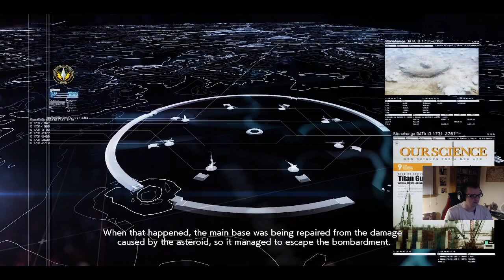Mission Twelve Ace Combat 7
We're doing a lets play of Ace Combat 7 Campaign!
Discord Invite: CNVwx2RDMz